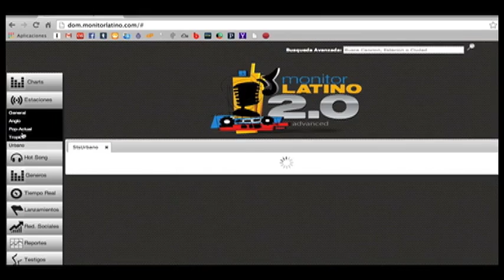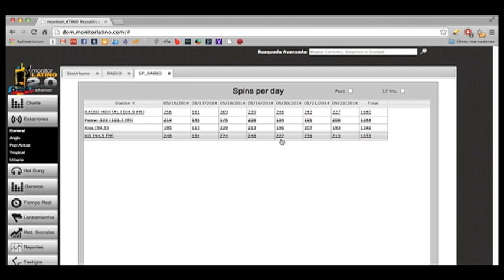Tutorial monitorLATINO ¿Qué géneros toca cada estación de radio?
En este tutorial, conocerás la herramienta de monitorLATINO, para  conocer cuáles son los géneros musicales que más toca cada estación, por medio de un ranking de popularidad.